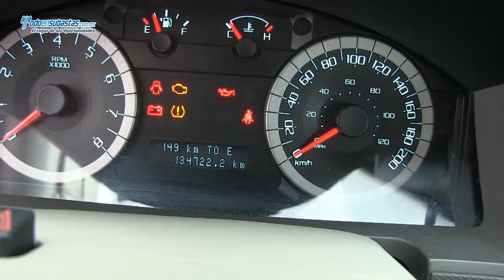Ford / Escape XLS (H2M) A/A B/A CD / 2012